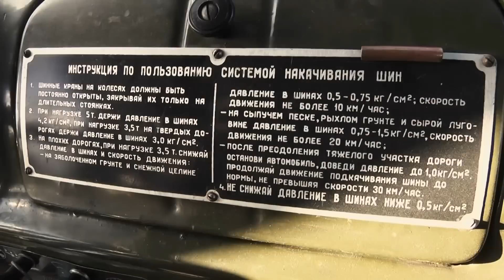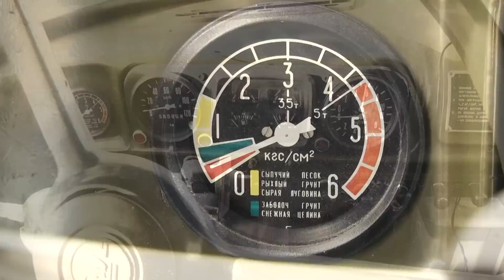рассказ ЗИЛ 131/ ZIL 131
Для всех любителей военной техники, советую сумасшедший симулятор боев второй мировой войны, но уже со стороны летающих машин

тест-драйв  в октябрь 2015